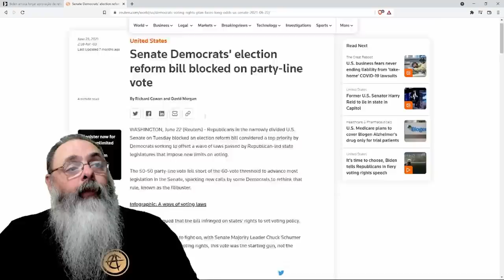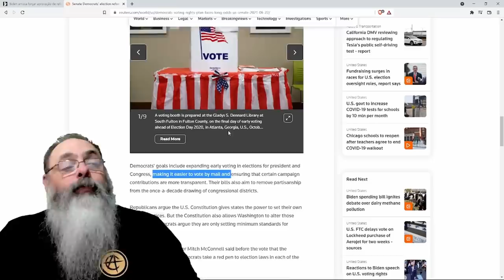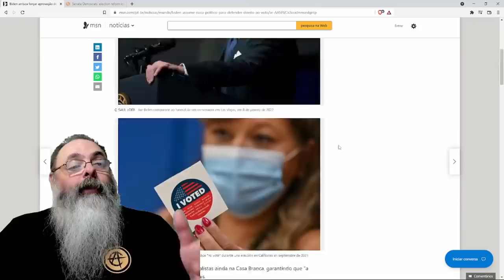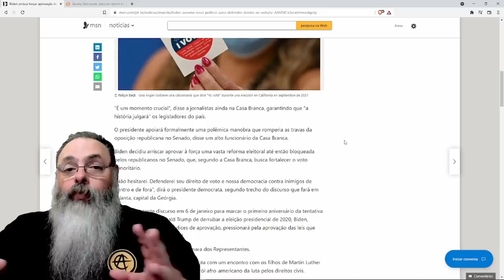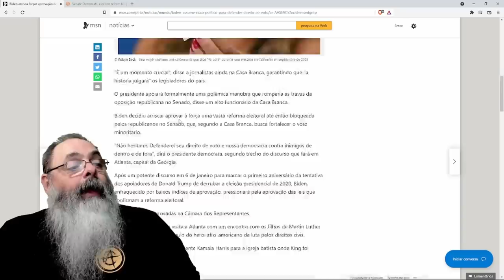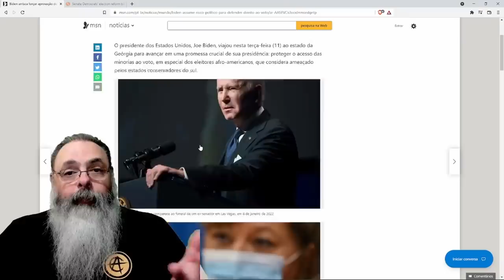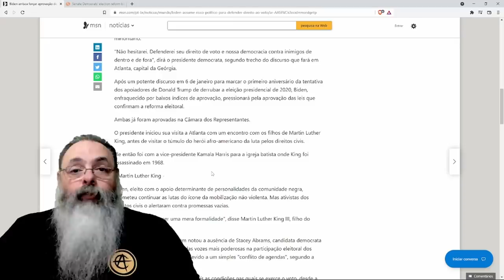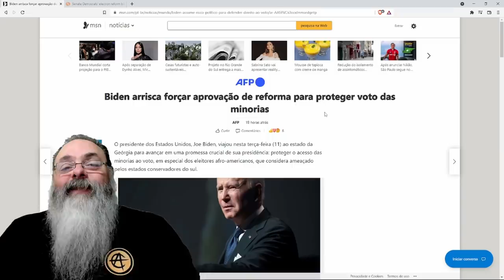Biden quer remover limitação do senado para obrigar estados a fazer eleições pelos correios